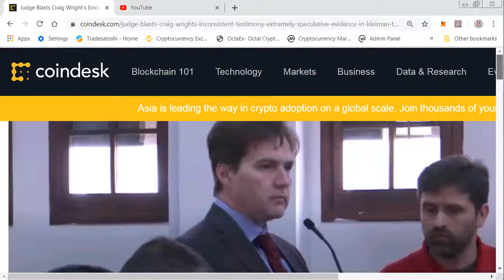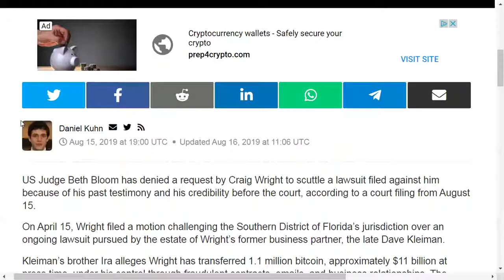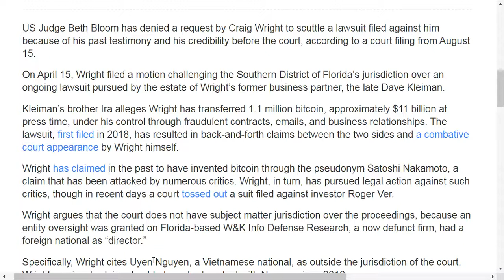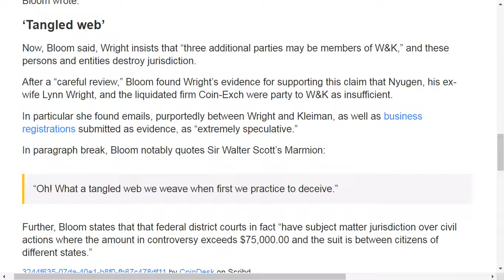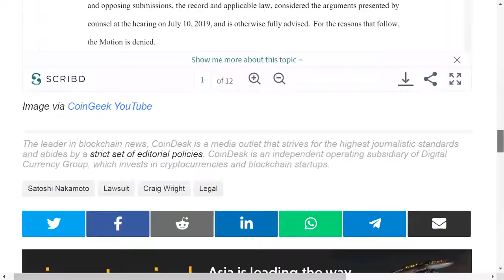Continua el caso contra Craig Wright / IDB /BlockchainTrends 0.87